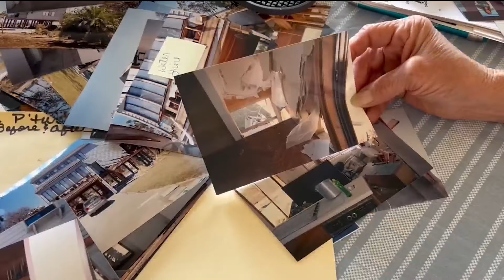'Like a bomb went off': Remembering Hurricane Ivan, 20 years after landfall in Northwest Florida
Monday marks 20 years since Hurricane Ivan made landfall on the Gulf Coast, devasting communities.